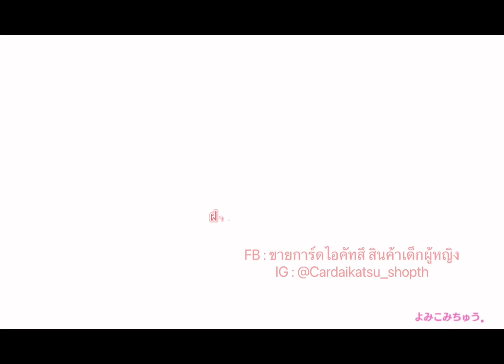Idol Land Pripara - Pure Amore Ai (3)